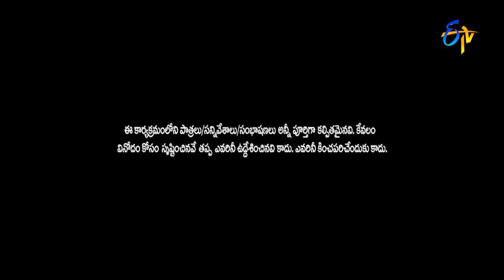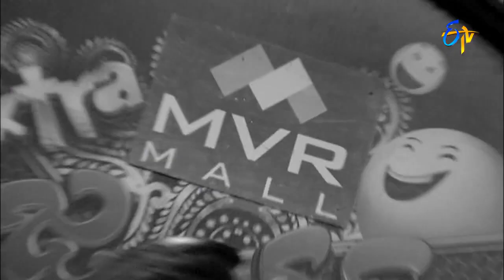Extra Jabardasth | Intro | 13th October 2017 | ETV Telugu